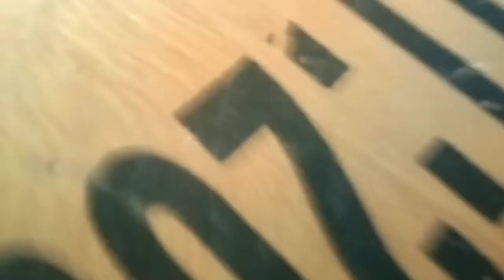new Holland 🚜 ta color done 👍💯